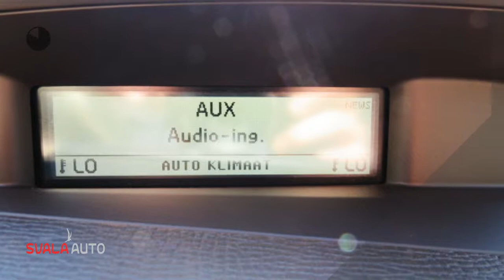Volvo XC60 D5 AWD Summum - Navigatie - 18 - Sale